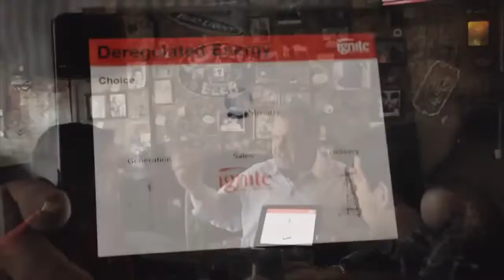Bobby White Presents-Bouncer Schiro, The Future of Stream